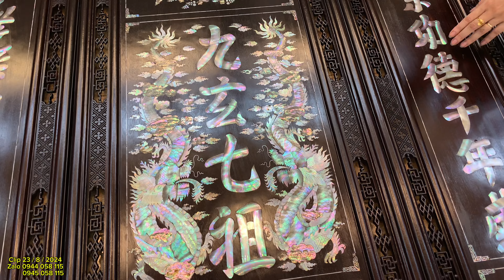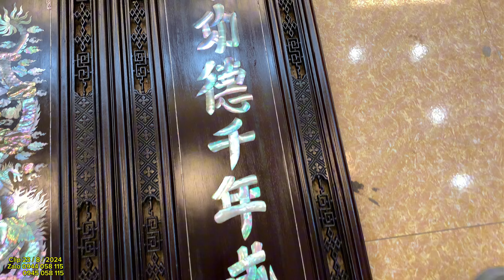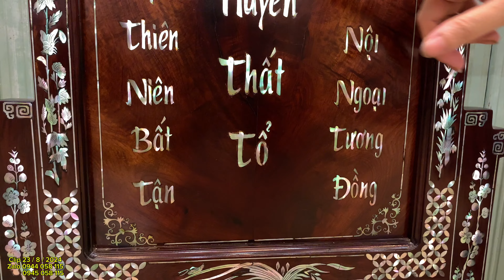vip/tranh gấu trúc khảm ngà,tủ bày đồ,tranh tứ quý cẩn ốc,tượng,khám ảnh,tranh cửu huyền,khám thờ...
clip 23/8/2024 bảo đại xin giới thiệu với các bác vip/tranh gấu trúc khảm ngà,tủ bày đồ,tranh tứ quý cẩn ốc,tượng,khám ảnh,tranh cửu huyền,khám thờ...